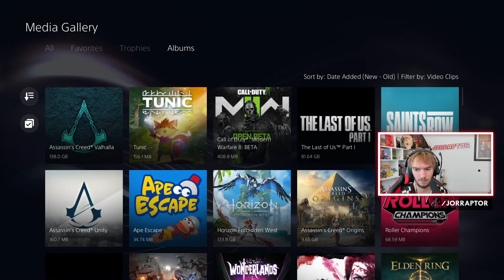Assassin's Creed Valhalla Tombs Of The Fallen Part 2 Playthrough (AC Valhalla Tombs Of The Fallen)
Assassin's Creed Valhalla Update (AC Valhalla Update)

Timestamps:
00:00 Reda
02:20 Rune Forge
11:48 Thanos Armor & Tombs of the Fallen
21:00 Togodomnus' Tomb (Suthsexe)
01:17:10 Verica's Tomb (Hamtunscire)
02:08:05 Manius's Sactum (Final Tomb)

With Assassin's Creed Valhalla Tombs Of The Fallen (AC Valhalla Tombs Of The FallenListen To The AC Valhalla Podcast

Assassin's Creed Valhalla New Game Plus Leak, New DLC Info, Free Content & More (AC Valhalla DLC)

New Assassin's Creed Game Leaked For 2022 Where We Play As Basim (Assassin's Creed Valhalla DLC)

New Assassin's Creed Valhalla Dawn Of Ragnarok Info Got Me Excited (AC Valhalla Dawn Of Ragnarok)

Isu Sword, High Elf Armor & More Items Added To Assassin's Creed Valhalla (AC Valhalla High Elf)

Hood On During Combat & More Features Are Being Looked At For Assassin's Creed Valhalla (AC Valhalla)